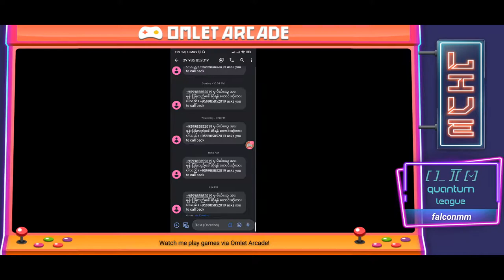Quantum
Let's Play!